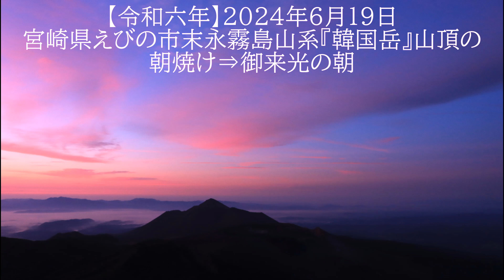【令和六年】２０２４年６月１９日宮崎県えびの市末永霧島山系『韓国岳』山頂の朝焼け⇒御来光の朝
【令和六年】２０２４年６月１９日 宮崎県えびの市末永 霧島山系
『韓国岳』山頂の朝焼けから御来光後の朝の風景の記録編集動画です。